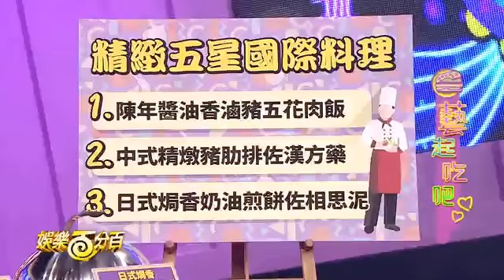娛樂百分百『藝起吃吧』~『SpeXial』~~~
影片來自娛樂百分百官方網~~~
只供娛樂~~~不供商用~~~